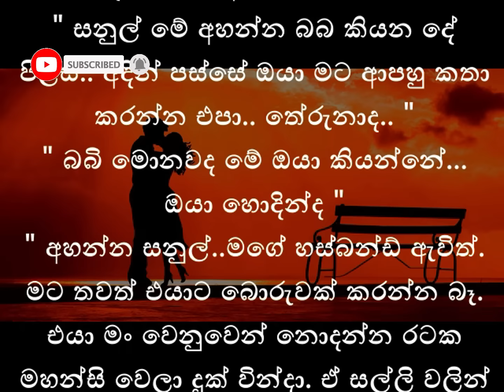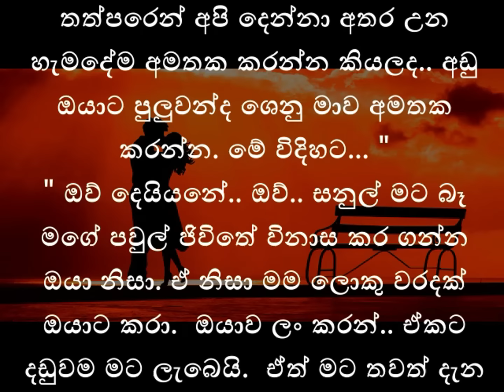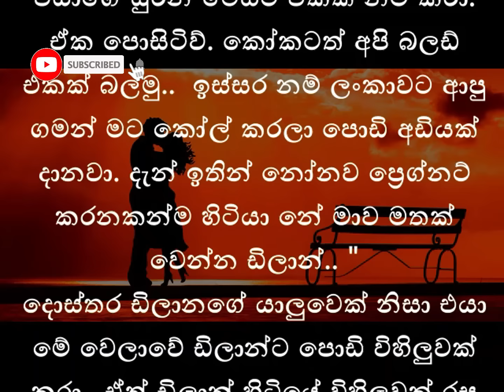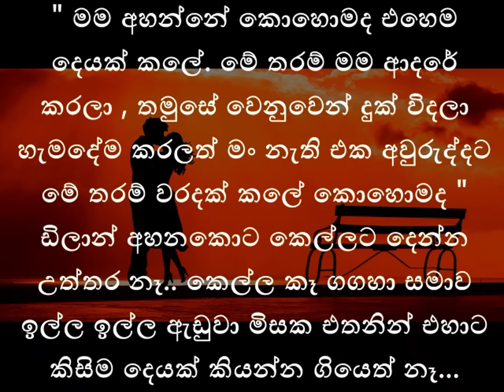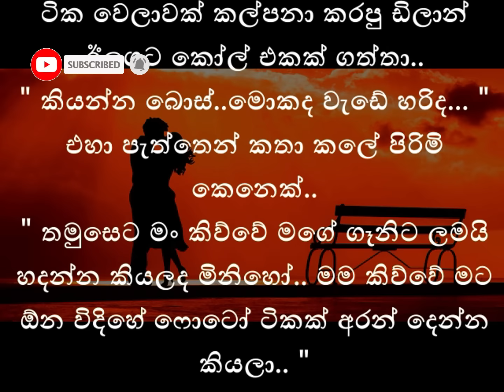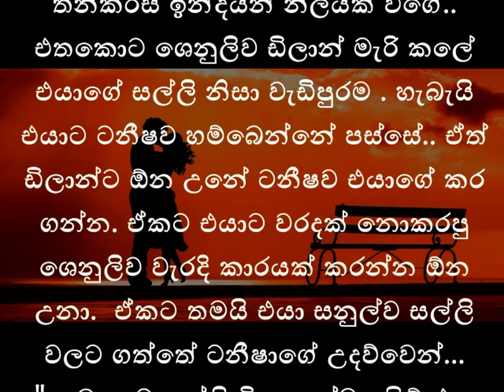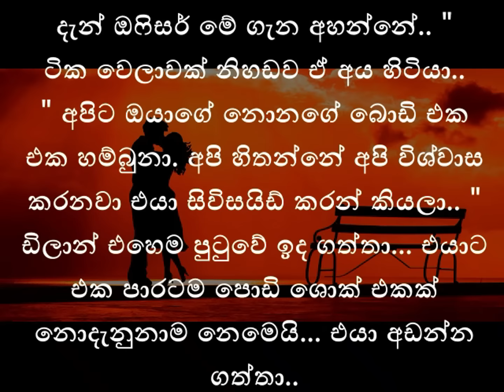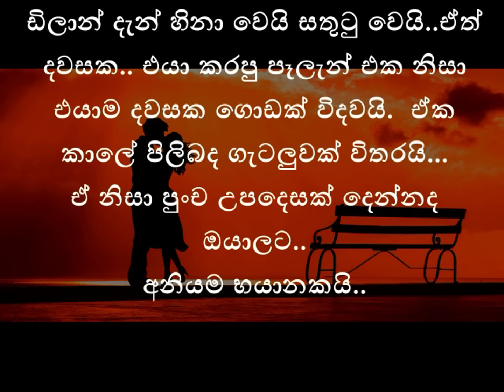මහත්තයා රට ගියාම නෝනා දාපු අමුතු සෙල්ලම |ආදරණීය කෙටි කතාවකි|keti katha||Sinhala novels